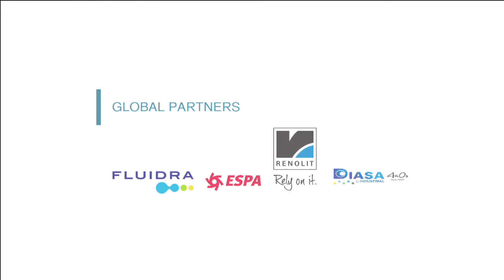Entrevista a Marcelino Sugrañes de Rosa Gres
Durante el Salón Piscina & Wellness Barcelona 2015 entrevistamos a Marcelino Sugrañes, Presidente de Rosa Gres, que han diseñado la piscina central que se ha instalado en el espacio Wellness de esta edición.